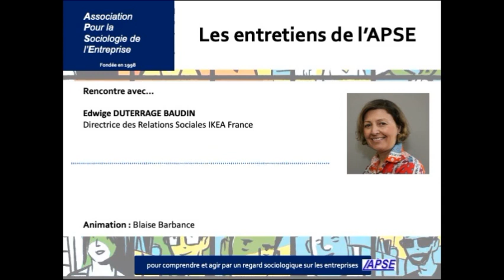Entretien avec Edwige Duterrage Baudin directrice des relations sociales Ikea France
A l’occasion de nos entretiens en vidéo, nous partons à la rencontre de celles et ceux qui mobilisent un regard issu des sciences sociales pour décrypter le travail, les univers professionnels, le monde des entreprises et de manière plus générale les liens entre entreprise et société.

Dans le cadre de notre cycle de rencontres-débats sur le syndicalisme contemporain et le dialogue social en entreprise, nous vous proposons cet entretien audio avec Edwige Duterrage Baudin, directrice des relations sociales Ikea France.

Animation : Blaise Barbance.